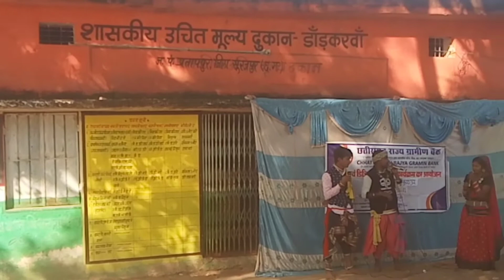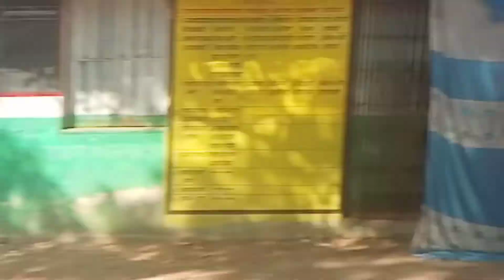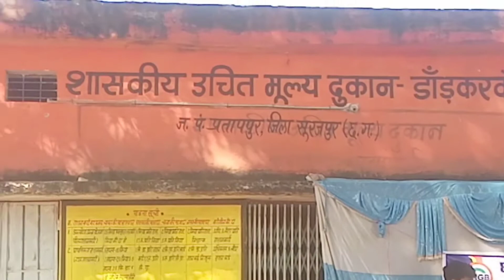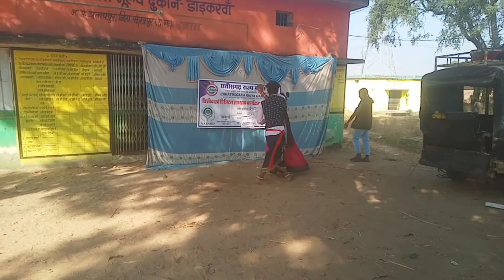ग्रामीण बैक में सुविधा सम्पन्न /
मैं रामदिनेश आयम मेरे यूटूयब चैनल में आपका बहूत बहूत स्वागत है

Mai You tube par vlogs video all day & all types video lod karta hu dost mere channel par education video lod karta hu and aap

Aap sabhi ka Mera video dekhane ke leye Bhut bhut danyewad
Mai Ramdinesh Ayam vlog mera, gao- narola ,Post -Govinpur, thana- chandora ,thasel-partappur,distric-surjpur,(c.g.)-497223

Mere video ko.

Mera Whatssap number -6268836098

Link 🔗 .